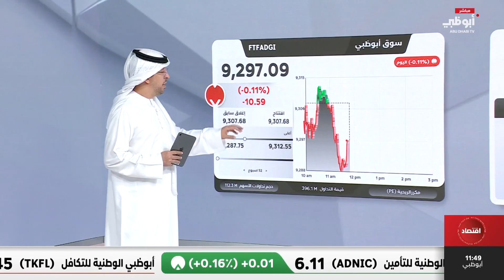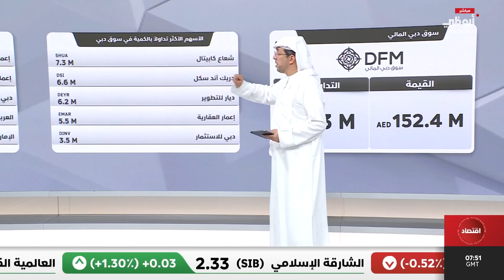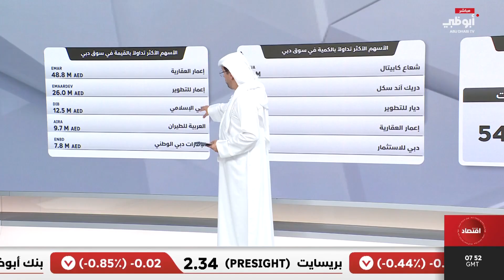استعراض أداء أسواق الأسهم الإماراتية خلال جلسة اليوم 29/10/2024